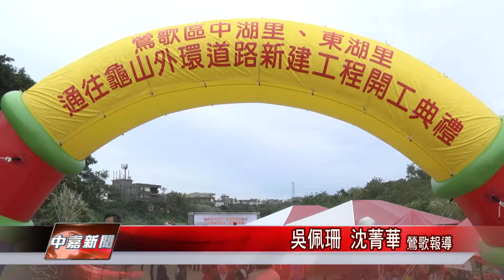1041209【中嘉新聞】中湖外環道開工 交通安全臨溪美